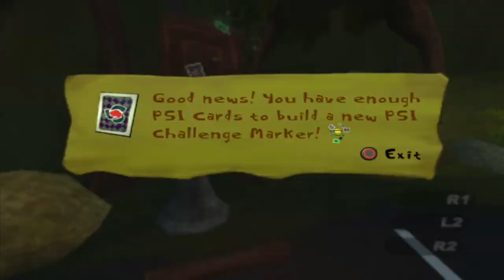Psychonauts - 100% | Part 2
Psychonauts is a platforming game developed by Double Fine Productions that first released in 2005. Psychonauts follows the player-character Razputin, a young boy gifted with psychic abilities who runs away from the circus to try to sneak into a summer camp for those with similar powers to become a "Psychonaut", a spy with psychic abilities. He finds that there is a sinister plot occurring at the camp that only he can stop. The game is centered on exploring the strange and imaginative minds of various characters that Raz encounters as a Psychonaut-in-training/"Psycadet" to help them overcome their fears or memories of their past, so as to gain their help and progress in the game. Raz gains use of several psychic abilities during the game that are used for both attacking foes and solving puzzles.

Psychonauts is a platform game that incorporates various adventure elements. The player controls the main character Raz in a third-person, three-dimensional view, helping Raz to uncover a mystery at the Psychonauts training camp. Raz begins with basic movement abilities such as running and jumping, but as the game progresses, Razputin gains additional psychic powers such as telekinesis, levitation, invisibility, and pyrokinesis.

The story is set in fictional Whispering Rock Psychic Summer Camp, a remote US government training facility under the guise of a children's summer camp. Razputin, having fled from the circus, tries to sneak into the camp, but is caught by the Psychonauts. They agree to let him stay until his parents arrive, but refuse to let him take part in any activities. However, they do allow him to take part in Coach Oleander's "Basic Braining" course, which he easily passes. Impressed, Agent Nein invites Raz to take part in an experiment to determine the extent of his abilities.